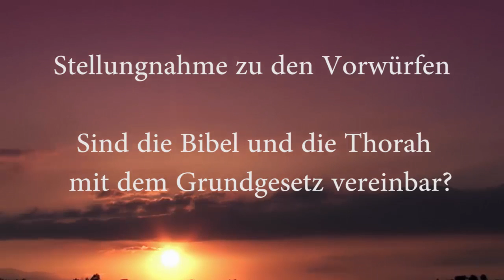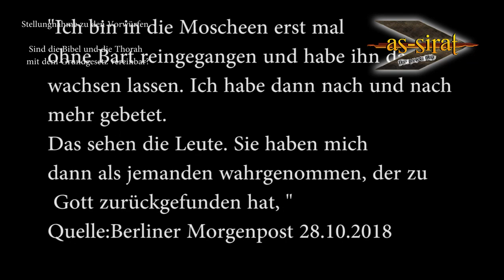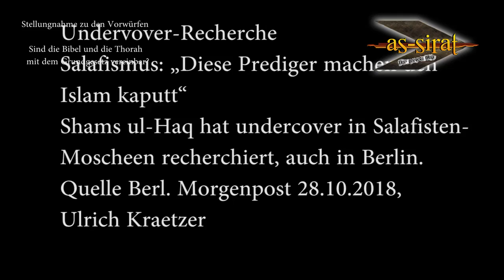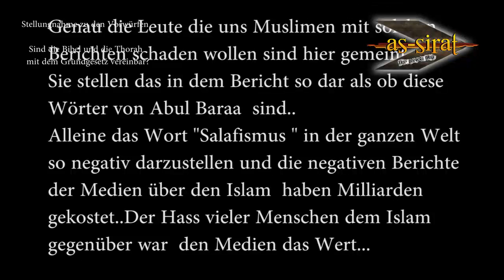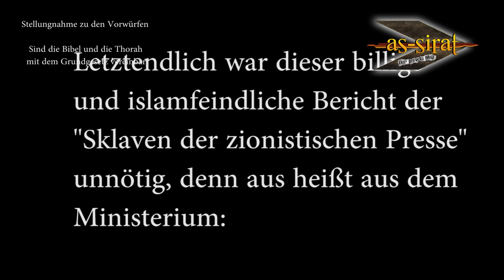Stellungnahme zu den Vorwürfen vom ZDF // Sind Bibel und Thora mit dem Grundgesetz vereinbar ?